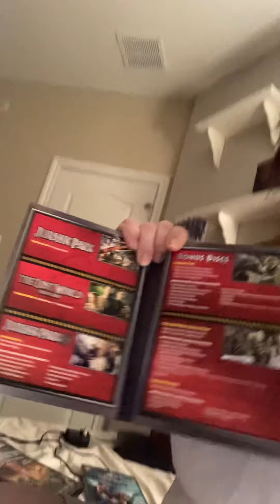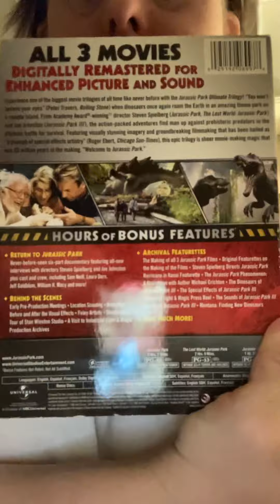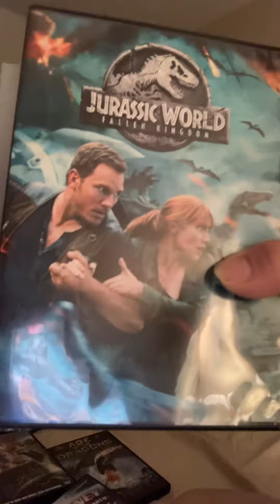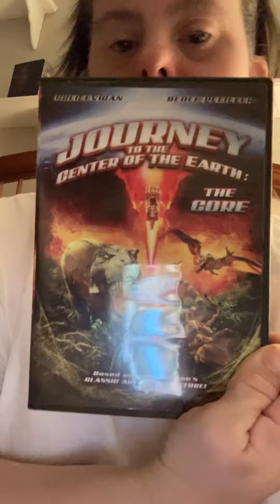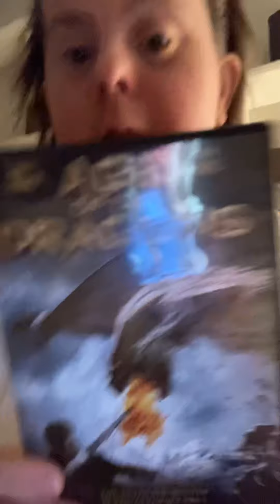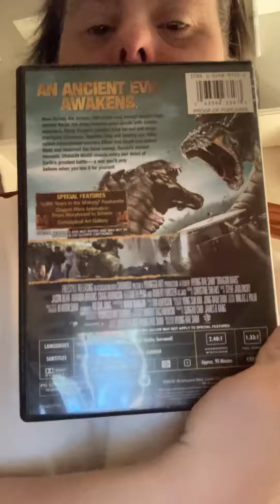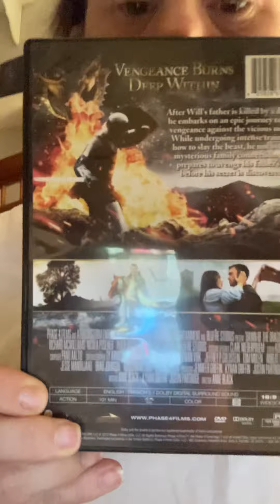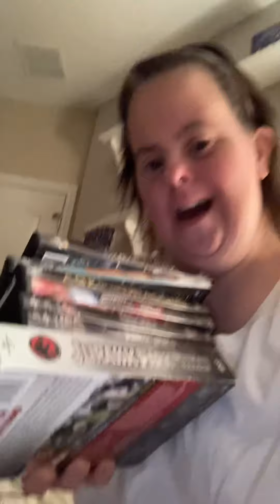7 movies Reviews: Between Dinosaur and Dragon April 4 2022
Dragons is completely different from generation of meat  lovers and plant lovers different spice of animals. Like I said I will let everyone know when I get movies Blu-ray trilogy 4K steel book. More from other ones. April 4 2022 I will go Amazon and Walmart keep everyone posted on movies